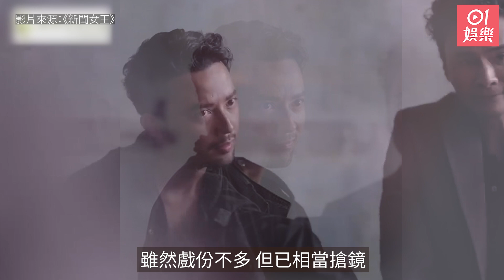XXX 黎澤恩Po昔日Mr.與謝霆鋒夾Band相 粉絲9字含淚激動回應令人心酸｜01娛樂｜黎澤恩｜謝霆鋒｜香港藝人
無綫台慶劇《新聞女王》自開播以來掀起一股追劇潮，除了女主角佘詩曼受高度關於外，劇中其餘角色也受到觀眾注意，當中就包括樂隊Mr.結他手黎澤恩（Ronny）。